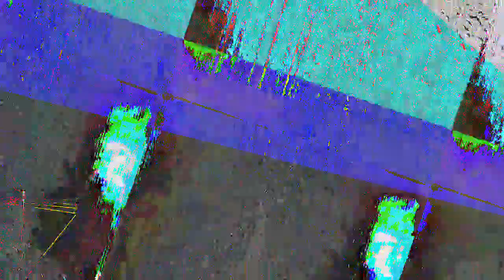[EPILEPSY WARNING] Movie 23 07 18 09h19m51s